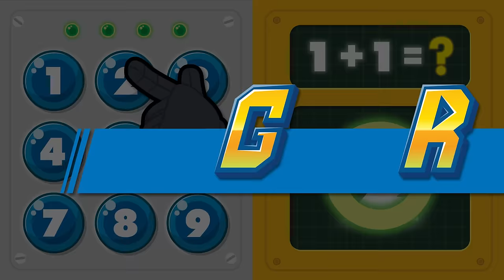Let's Solve the Number Problem│Mission Rescue Team│POLI Game│2D Game│Kids Game│Robocar POLI TV